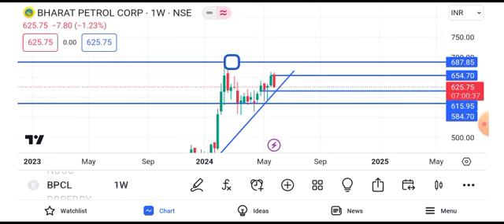BPCL share latest news | BPCL share news today